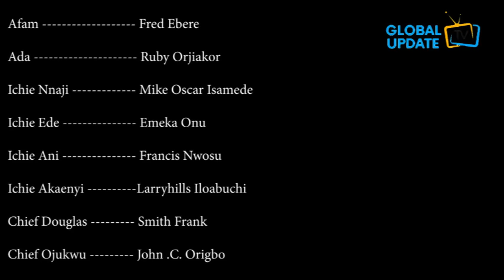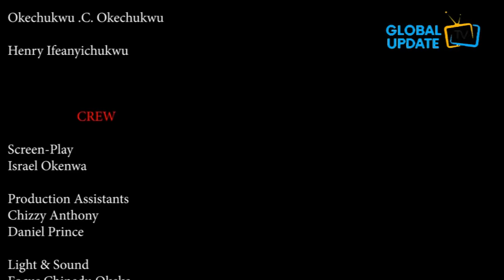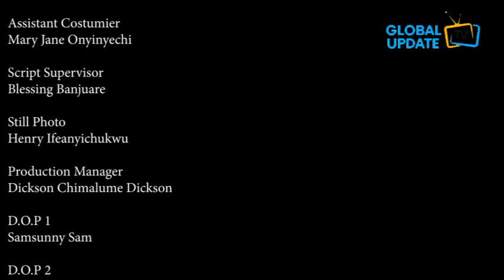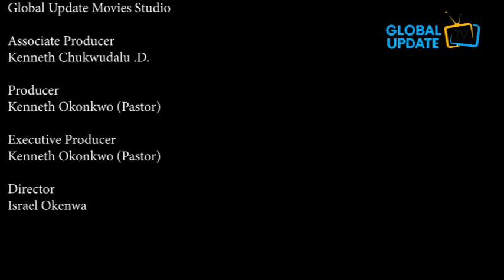EMPTY CASKET (New Full Movie) Mercy Kenneth, Tony Umez, Fred, 2023 Latest Nigerian Nollywood Movie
Welcome to Global Update Movies Nollywood! We're back with a new Nollywood drama movie "EMPTY CASKET" starring Mercy Kenneth, Tony Umez .History is about repeating itself as Amanda has been killed and must be buried that same day just like it was done to her late parents by Chief Clifford, but God in his infinite mercy showed up and scattered their plans by sending his holy Angel to save Amanda for she has a destiny to be fulfilled.

2023 LATEST NIGERIAN MOVIE|MOVIES

 2021 LATEST NIGERIAN MOVIE | MOVIES